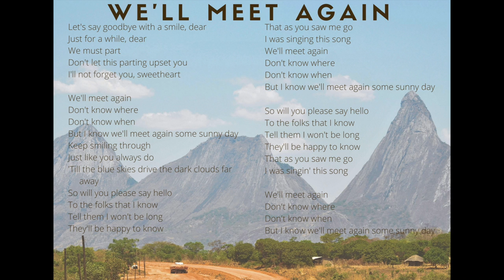We'll Meet Again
A song made famous by Vera Lynn.  A favorite of my mother's.